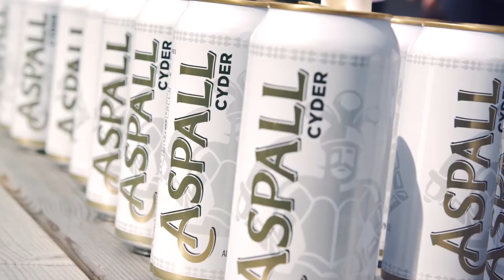Boisdale Balvenie Shooting Cup 2017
On Tuesday 12th September, Boisdale hosted the annual Balvenie Shooting cup 2017. A massive thanks to Balvenie, Leica, Aspall & West London Shooting School as well as for the film itself by Itch Media.
A host of amazing renowned chefs joined us for a day of clay pigeon shooting and a first class game lunch, all accompanied by the finest whisky and wine.